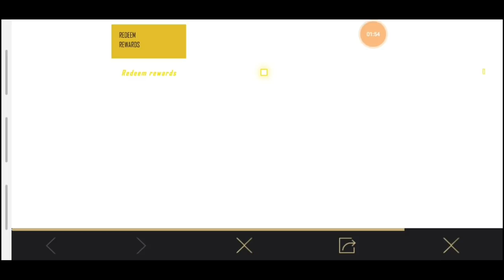🔥New VPN Change Trick Get Kar98 Gun Skin Outfit RP Point in PUBG Mobile and much more❤Bhoon Gaming